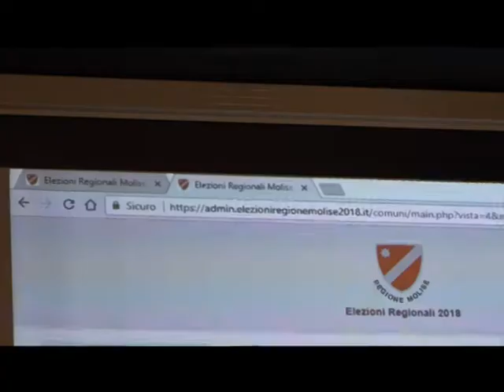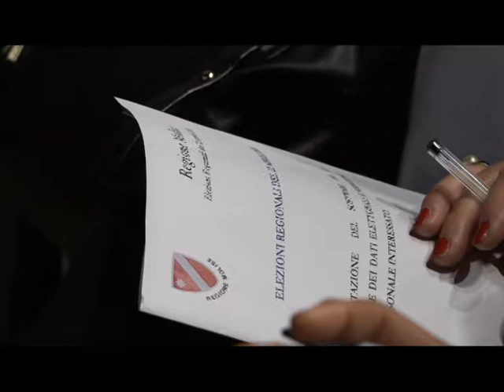Elezioni, un nuovo software per la raccolta dei dati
In vista delle ormai prossime elezioni dalla Regione  presentato il nuovo sistema per la raccolta dei dati elettorali…